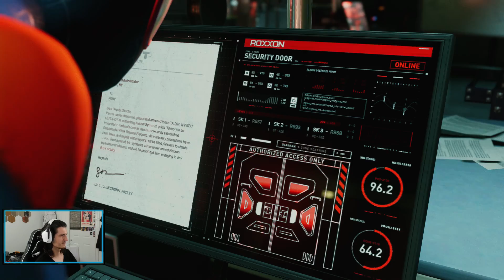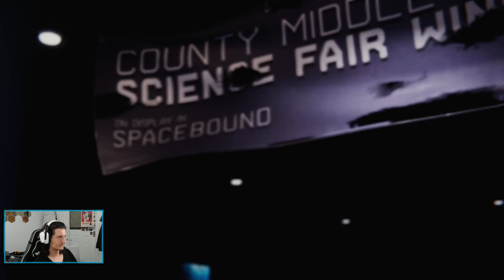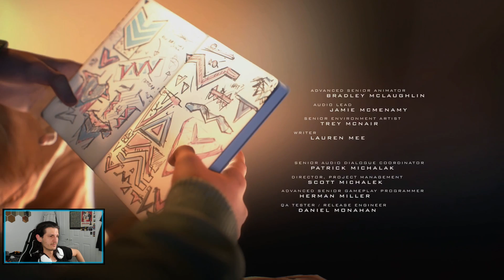Livestream | Miles Morales | END